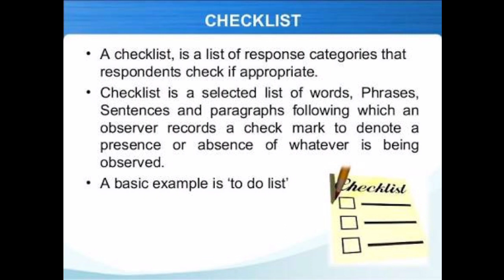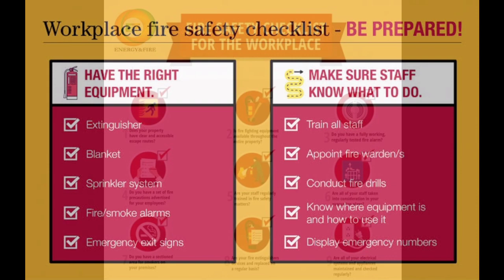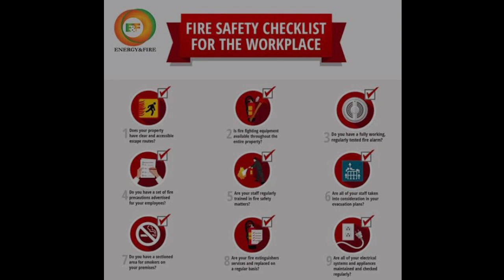Fire Safety Checklist for the Workplace | Fire and Safety College | Fire and Safety Training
Fire Safety Checklist For The Workplace
Clear escape routes.
Fire extinguishers in the workplace.
Testing fire alarms.
Employees and fire precautions.
Fire wardens in the workplace.
Importance of an evacuation plan.
Sectioned area for smokers.
Servicing and replacing fire extinguishers on a regular basis.

Thanks & Regards!